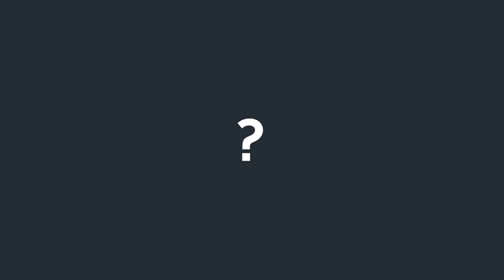MAXIMUM 3 ist TRASH!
Mein Album: "tminusplus" | Out Now!